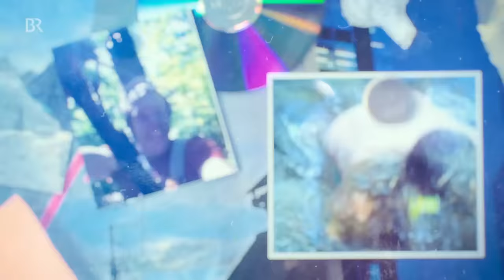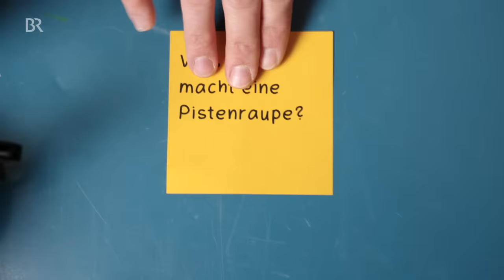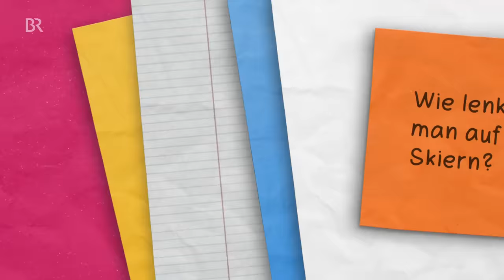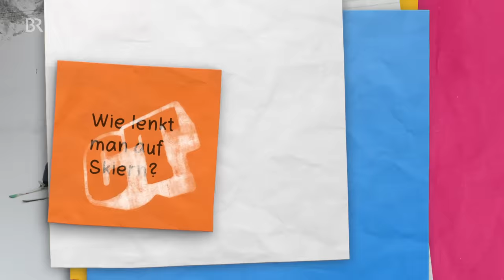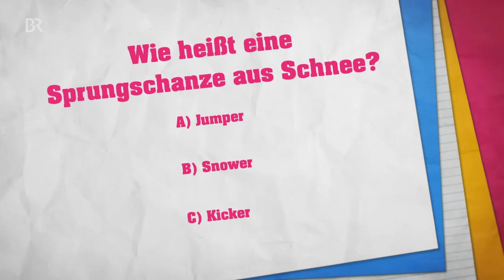Der Ski-Check | Reportage für Kinder | Checker Tobi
👍 Checker Tobi steht das erste Mal auf Skiern - eine wackelige Angelegenheit und Stürze sind vorprogrammiert.